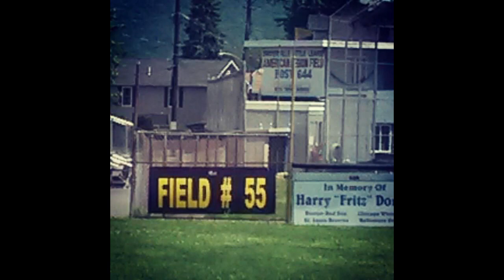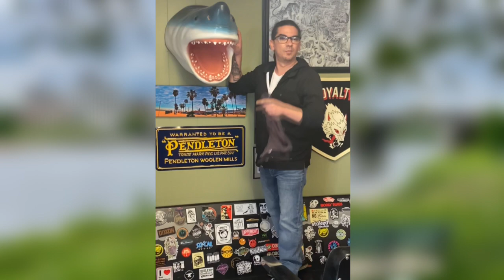Happy Retirement, Michael!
Grab some popcorn! There's a LOT of people from your career that want to wish you well.  The impact you've had goes beyond the biz and reaches far into the community. We love you, enjoy!